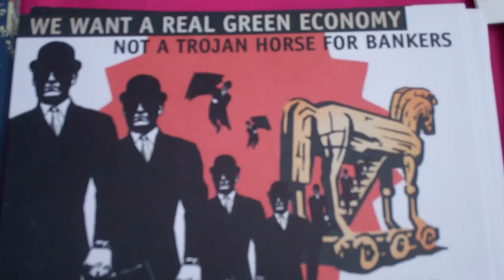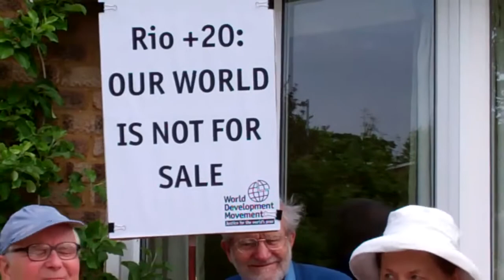Rio Declaration for Greg Barker MP.mp4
Bexhill and Hastings WDM and UNA groups send a message to their MP about RIO+20